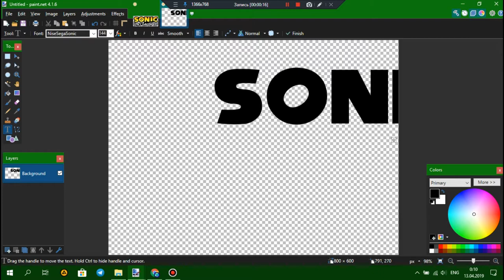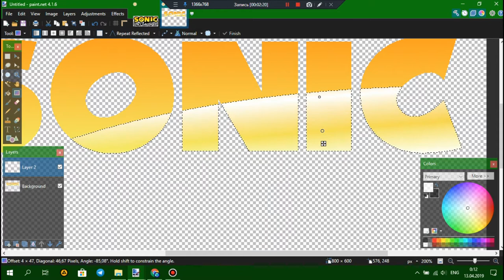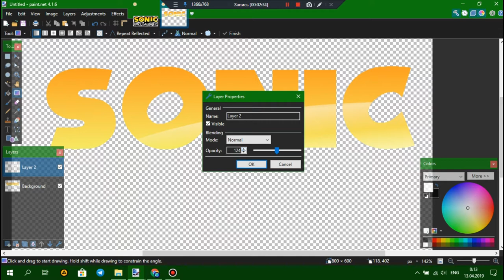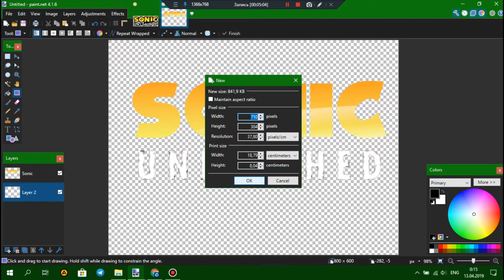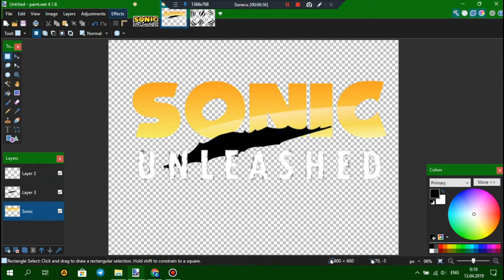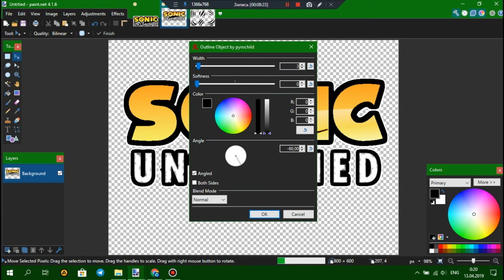SONIC UNLEASHED LOGO TUTORIAL